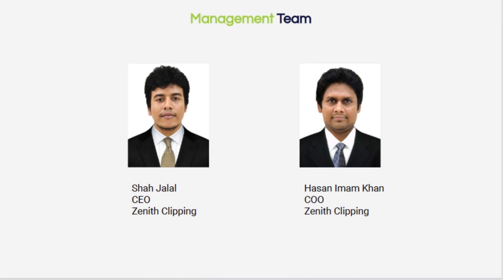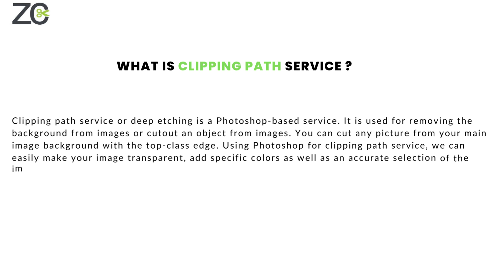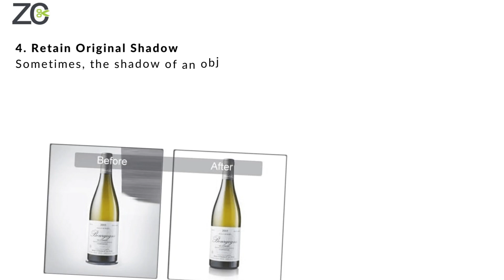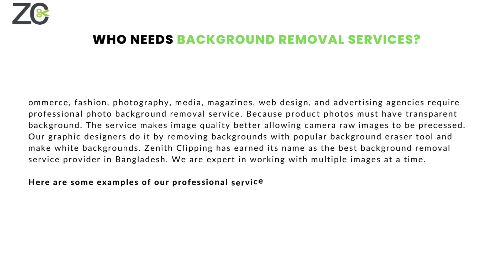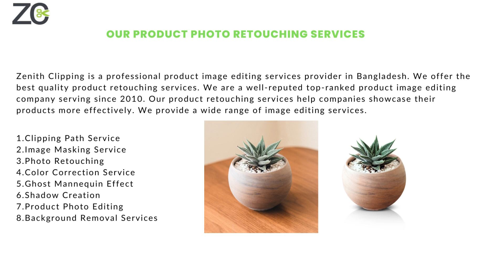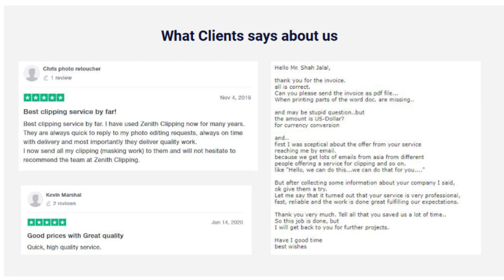Professional Photo Editing Company in Ann Arbor, MI | Zenith Clipping